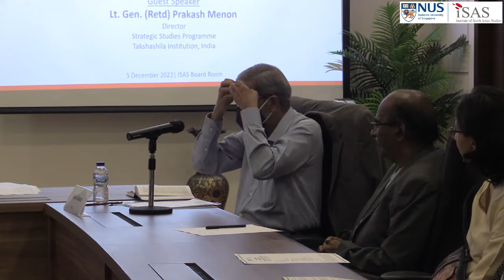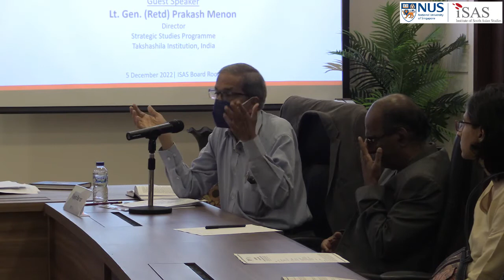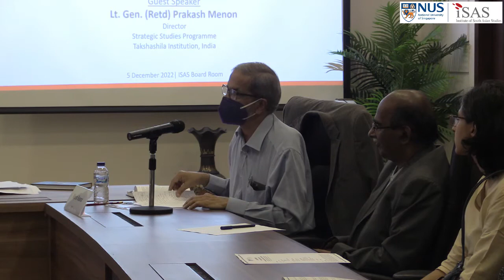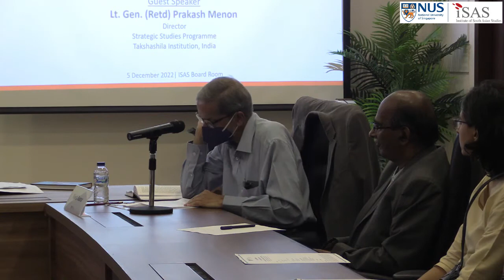ISAS Seminar: The Sheathed Sword - From Nuclear Brink to No First Use (5 Dec 2022)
After a brief interlude following the Cold War, nuclear weapons have regained their prominent place in world affairs. Yet, our current nuclear age will not be a replay of the Cold War. New technologies, changing political contexts and the death of old arms-control agreements mean that today’s nuclear strategists have to navigate unchartered waters filled with fresh perils. Unfortunately, the consequences of failure in the nuclear world can be catastrophic. The immediate imperative today is to lower the possibility of nuclear weapons use during a crisis or conflict involving nuclear powers.
While deliberate or pre-emptive nuclear use is less likely, the rising danger of our time is that nuclear weapons will be employed due to some combination of miscommunication, misjudgement, misperception and sheer accident.

The Sheathed Sword: From Nuclear Brink to No First Use is a collection of essays by leading scholars and practitioners on the role of nuclear weapons in global security. The contributors examine how individual states view nuclear weapons, the devastating effects of nuclear war on the world’s climate and the issues around nuclear no first use. They also debate the feasibility and desirability of a global no-first-use agreement.